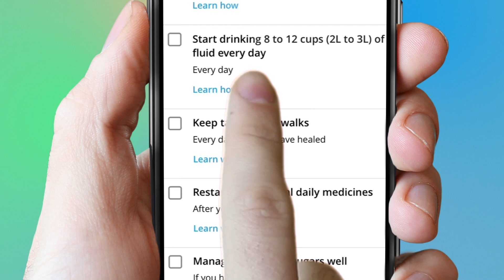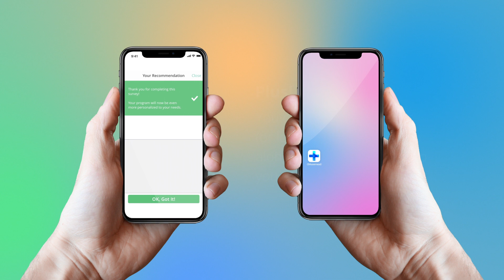How The SeamlessMD Patient Engagement App Works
SeamlessMD enables health systems to elevate the patient experience, improve health outcomes and lower costs through innovative patient technology.

Accessible via smartphone, tablet or computer, the SeamlessMD platform keeps patients on track from preparation through recovery with reminders, video-based education, progress tracking and PRO data collection. Providers monitor patients remotely and can access real-time dashboards to measure compliance and outcomes, intervene sooner for patients at-risk and drive quality improvement across the organization.

SeamlessMD is frequently used by health systems to deliver value-based models of care, including Enhanced Recovery After Surgery (ERAS), Perioperative Surgical Home (PSH), prehabilitation, readmissions prevention, bundled payments and Patient Reported Outcome (PRO) data collection.

Research completed by academic medical centers has shown SeamlessMD to reduce readmissions, hospital length of stay, ER visits and costs.